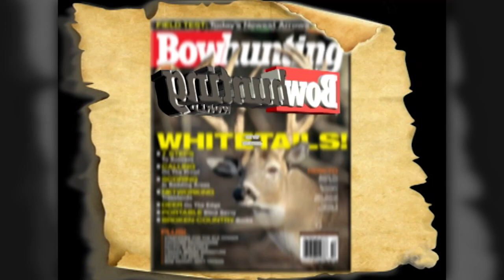Archer's Choice - MOOSE MANIA - part 1 // S8: Episode 1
Ralph & Vicki head back up to the Yukon with Rod McGrath and the Canadian POSSE as they just can't help creating more Moose Mania. See some monster bull moose go down with their bows. They also share camp with some other hunters and you won't believe the moose footage that you will see on this show and on next week's show with Moose Mania Part 2.